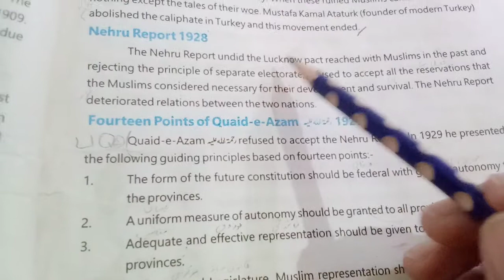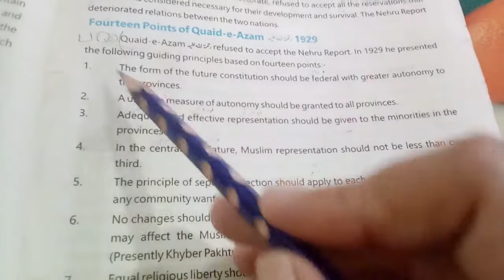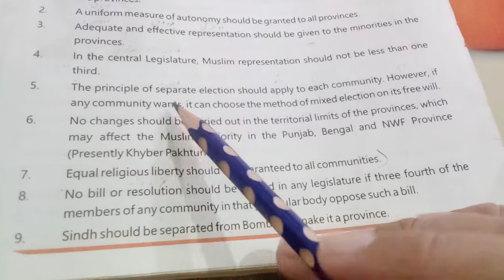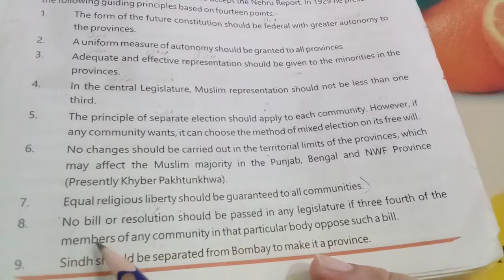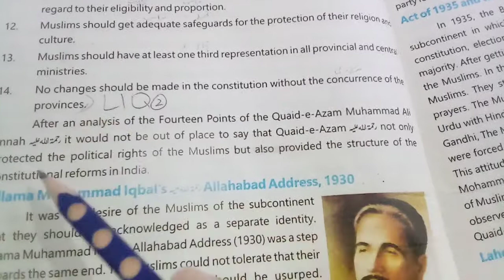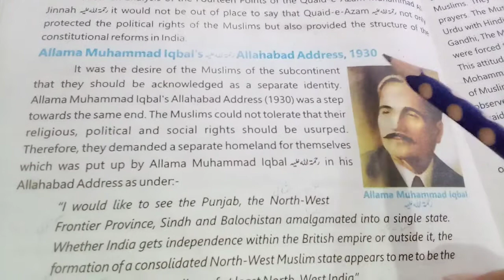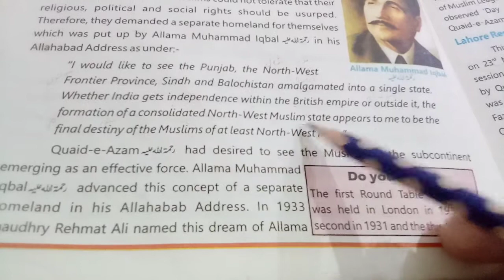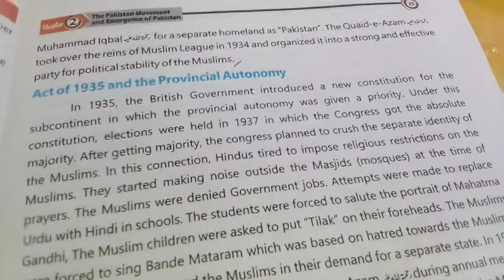Pakistan Studies Grade 9 Chapter # 2 The Pakistan Movement and Emergence of Pakistan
1. Reading with translation book page # 23,24,25
2. Nehru Report 1928
3. Fourteen Points of Quaid - e - Azam 1929
4. Allama Muhammad Iqbal's Allahabad Address, 1930